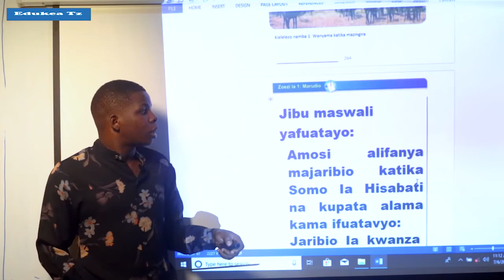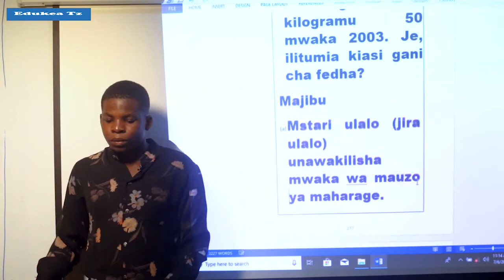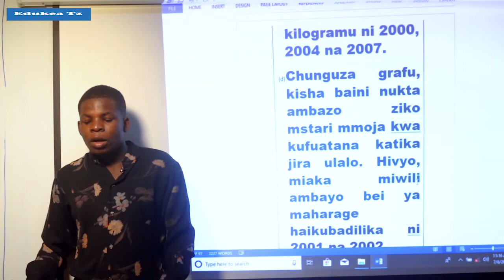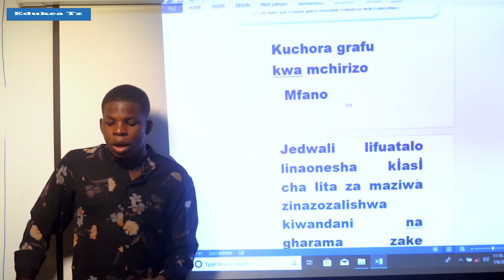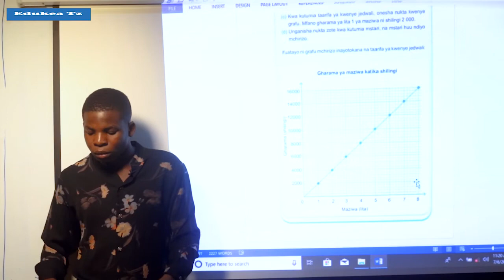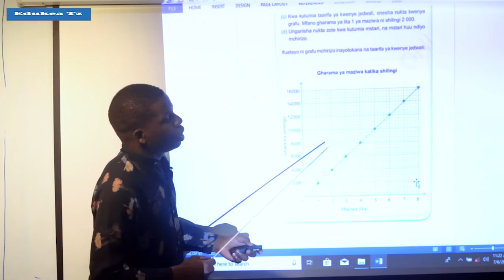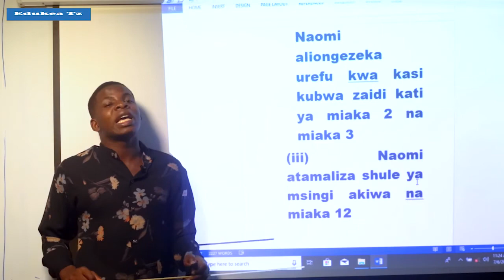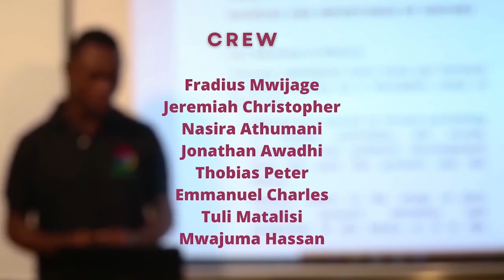HISABATI DARASA LA VII TAKWIMU